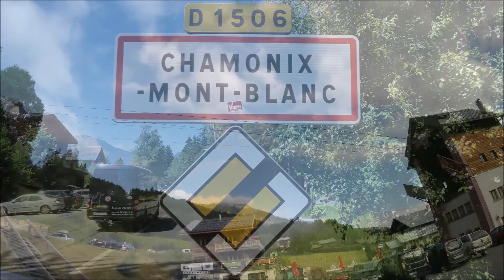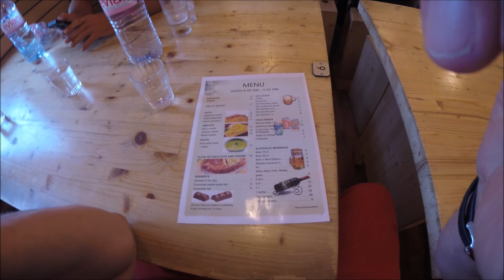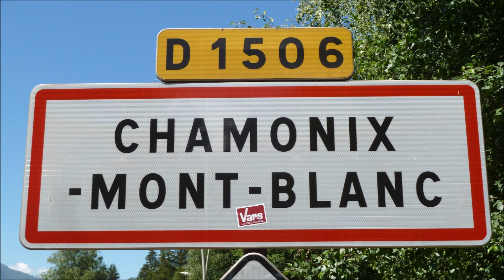Mont Blanc Juni 2018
Hochtour auf den Mont-Blanc über die Gouter Route

Das Video wurde erneut eingestellt, nachdem es entsprechend Urheberrecht verändert wurde.